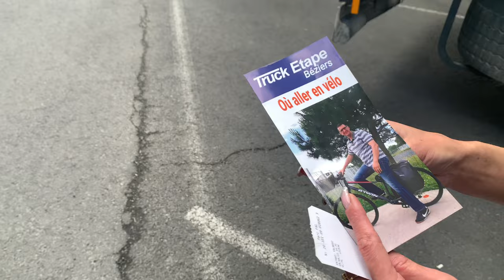Стажировка в Гиртеки продолжается!!!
Сачуктв#гиртека#girteka#дальнобой#дальнобойщики#влог#vlog#влогикаждыйдень ВСЕМ ПРИВЕТ.  В этом видео мы рассказываем как у нас продолжается стажировка , в транспортной компании Girteka.